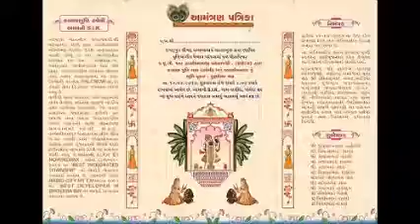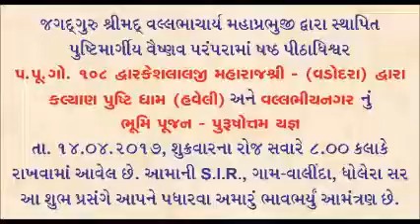Invitation for Haveli